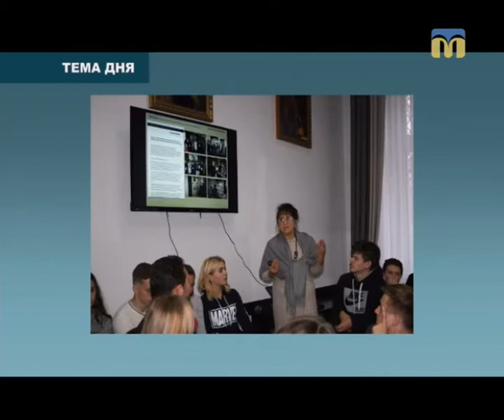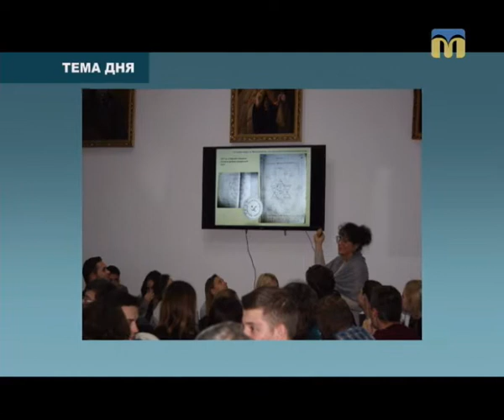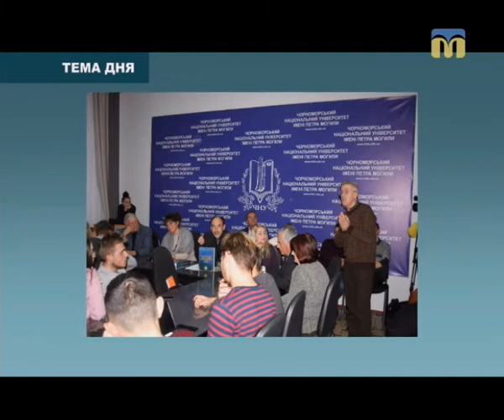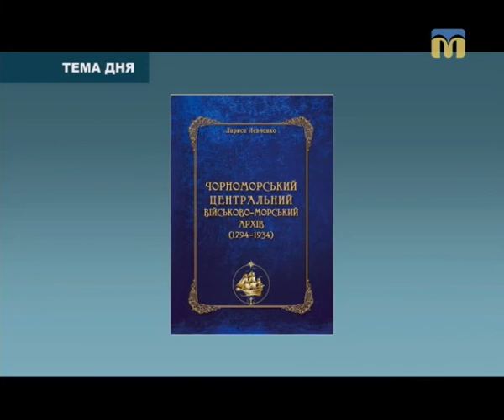19.11.2018. Тема дня. Чорноморський військово-морський архів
14 листопада презентована монографія «Чорноморський центральний військово-морський архів (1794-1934)». Авторка, директорка державного архіву Миколаївської області, Лариса Левченко, дослідила історію створення та вивезення 1934-о року до РРФСР архіву, котрий складає вагому частину історичної спадщини півдня України.
Яку нову інформацію про історію півдня України і Миколаївщини, зокрема, пропонує книга? Чому унікальний архів, як і багато інших пам’яток історії України, опинився в Росії? - про це в програмі «Тема дня».
Гостя прямого ефіру – Лариса Левченко – директорка державного архіву Миколаївської області.